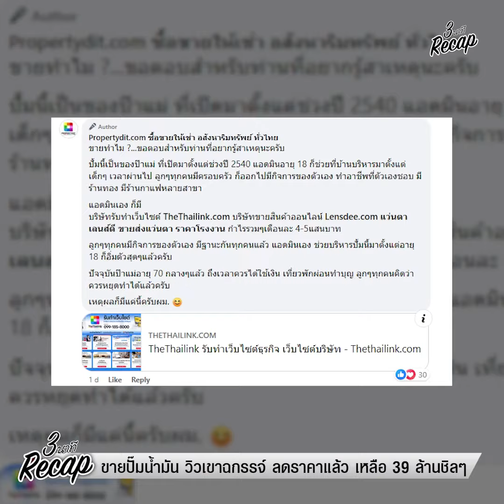ลดราคาแล้ว ขายปั๊ม 39 ล้าน วิวอลังการเขาฉกรรจ์ เหตุผลสุดพีค ไม่มีภาระแน่นอน